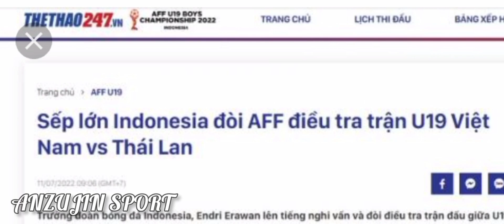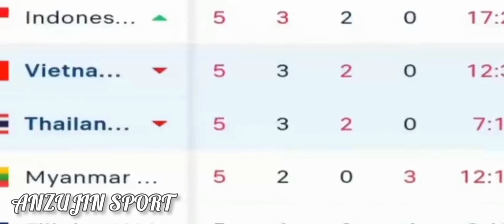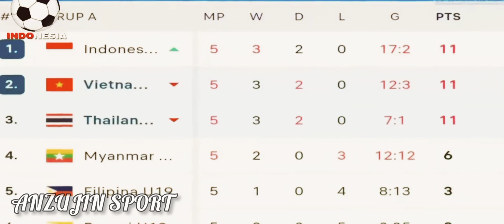kata media Vietnam pertandingan Thailand vs Vietnam tidak fair play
Hasil pertandingan antara Vietnam vs Thailand di ajang Piala AFF U-19 2022 kini menjadi sorotan publik.

Bahkan, publik dan media Vietnam mengakui jika laga Vietnam vs Thailand ini merusak fair play demi lolos ke semifinal Piala AFF U-19 2022.